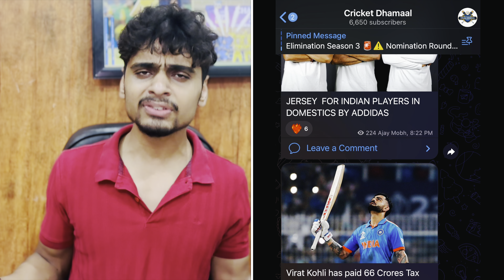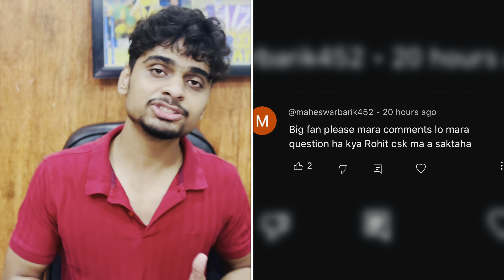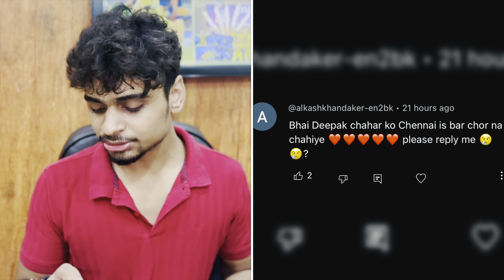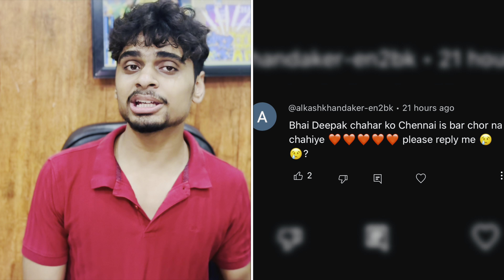IPL 2025 AUCTION DATE, Rohit Sharma in CSK, Suresh Raina back as a CSK Coach, SKYvsMI, IPL 2025 News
IPL 2025 Auction News
IPL RETENTION MEETING UPDATES
IPL RETENTION MEETING UPDATES 2025
IPL 2025 Mega Auction News
Ipl 2025 mega auction date news
Rohit Sharma in CSK team
Rohit Sharma in CSK in ipl 2025
CSK retain players list
CSK retain players list 2025
Suresh Raina back as a CSK coach
Csk coach Suresh Raina news
CSK retain players 2025
CSK news today
Ipl 2025 CSK news
Csk news today
Ipl auction update today
Ms dhoni Retain as uncapped player
will dhoni play as uncapped player
ipl 2025 me khelenge ms dhoni
dhoni ko CSK team ne retain Kiya
ms dhoni play ipl 2025
ms dhoni set to be retained as uncapped player
dhoni retain as uncapped player in ipl 2025 news
CSK retain ms dhoni news
csk retain ms dhoni as uncapped player
csk retain ms dhoni as uncapped player in ipl 2025
CSK retain ms dhoni as uncapped player news
CSK News 2025
CSK ipl news
CSK ipl news 2025
CSK retain dhoni
CSK retain dhoni in ipl 2025
CSK retain ms dhoni update
CSK retain ms dhoni update 2025
ipl update 2025
ipl news 2025
CSK news update
CSK news update for IPL 2025
Retention update for IPL 2025
CSK news Tamil
CSK news Telugu
RTM Rules
Big players Retain by RTM Card
csk retain ms dhoni
dhoni will play ipl 2025
dhoni will play ipl 2025 news
dhoni ipl 2025 khelenge ya nhi
bcci Retention meeting updates
bcci Retention meeting news
bcci ipl Retention meeting updates
bcci ipl Retention video